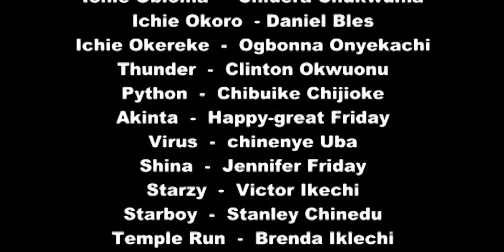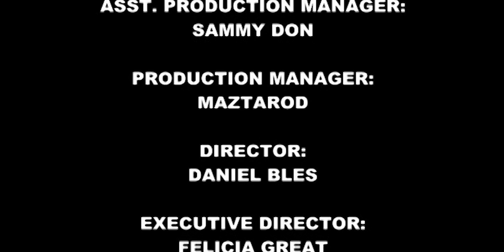Staff Of Discord_ Premiere Full Movie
A fight for  possession and a fight for mantle.

Egwuatu having lost his possession to his younger brother Emenike whom their father choose and gave a mantle before he died.

Egwuatu began struggle to regained back the  possession, he plotted several attack against Emenike which finally broke up a great discord between them after he succeeded regaining the possession by killing Emenike's friend. Emenike took up Revenge and a fight to take back his mantle, then it became